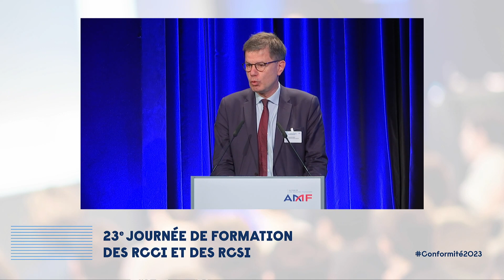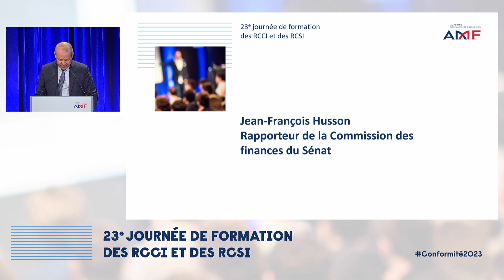23e Journée de formation des RCCI et des RCSI - Discours de Jean-François Husson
Chaque année, la journée de formation des RCCI et des RCSI organisée par l’Autorité des marchés financiers rassemble plus de 700 professionnels de la conformité et du contrôle interne.

Cette journée a pour objectifs de faciliter leur travail de veille réglementaire, de les sensibiliser aux nouveaux textes à venir et de leur permettre d’approfondir leurs connaissances. Elle est également l’occasion d’un dialogue avec les équipes de l’AMF.

Retrouvez pour cette 23e édition le discours de Jean-François Husson, rapporteur général de la Commission des finances du Sénat

Pour en savoir plus :
- Obtenir la carte professionnelle de responsable de la conformité et du contrôle interne (RCCI)
- Obtenir la carte professionnelle de responsable de la conformité et des services d’investissement (RCSI)